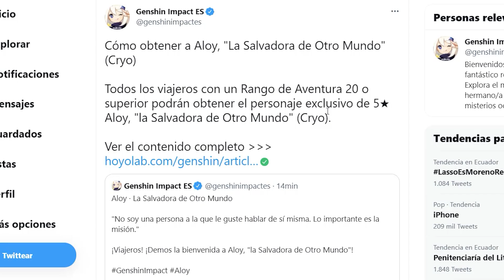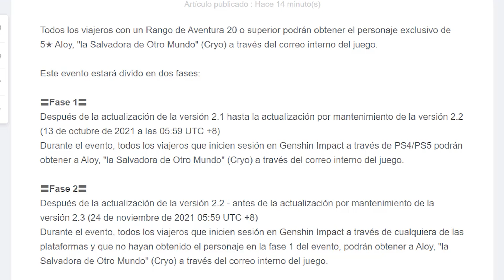¡ALOY! PERSONAJE DE 5 ESTRELLAS ¡GRATIS! | ¿GANYU 2.0?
En este video les traigo los últimos detalles sobre Aloy una arquera cryo que podremos obtener completamente gratis.